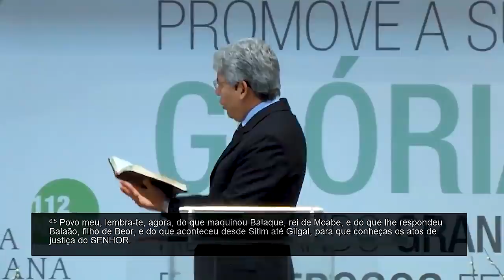A mensagem de Miqueias para o Brasil de hoje - Pr Hernandes Dias Lopes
Pregação do culto matutino das 11h de 9 de setembro de 2018
Vocês devem fazer o bem diligentemente. Nesta pregação baseada em Miquéias 6, somos chamados a refletir no contexto atual em que a nação brasileira se encontra. Com as eleições se aproximando, devemos nos questionar, aqueles em que vamos votar andam humildemente na presença de Deus? Eles têm temor de Deus? "Ai daqueles que chamam luz de trevas e trevas de luz.". Deus não está indiferente ao que está acontecendo no Brasil. Portanto, pratiques a justiça e ames a misericórdia! Não substitua a obediência pela religiosidade. Quando o Estado perde a noção de Deus, ele se torna absolutista.